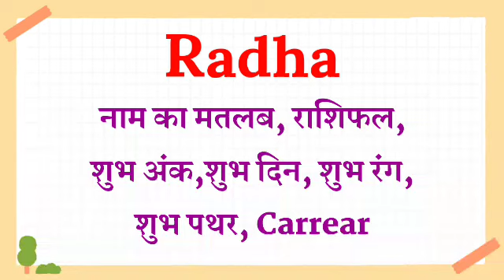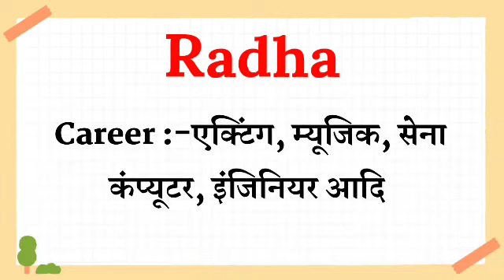radha ka arth | radha naam ka arth | radha naam ka matlab | radha name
radha ka arth,
radha naam ka arth,
radha naam ka matlab,
radha name,
radha ka meaning,
radha ka matlab,
radha name meaning,
radha name ka meaning,
radha naam ka matlab kya hota hai,
radha ka matlab kya hota hai,
radha ka matlab kya hai,
radha ka arth kya hota ha,
radha ka arth kya hota hai,
radha name meaning in hindi,
radha ka meaning kya hota hai,
radha name ka matlab,
radha naam ka matlab kya hai,
radha naam ka matlab kia hota hai,
radha ka hindi meaning,

my instagaram link :-i'm on instagram as @street_rider.01. install the app to follow my photos and videos.